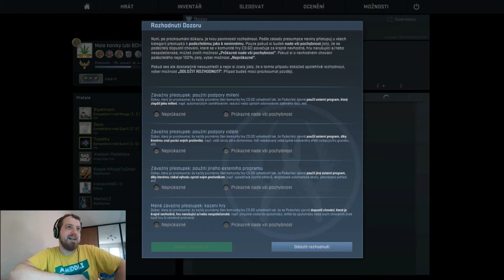CS:GO Overwatch I Chyť si svojho cheatera I SK 1080p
Vítam Vás pri novej sérií na ktorú som sa ja osobne moc tešil , pretože cheaterov nemá nikto rád. Poďme si teda nejakého uloviť. V dnešnej pilotnej časti si pozrieme 3 zápasy a uvidíme.